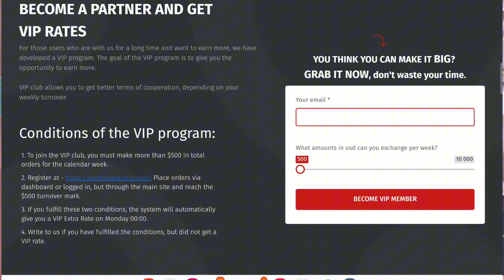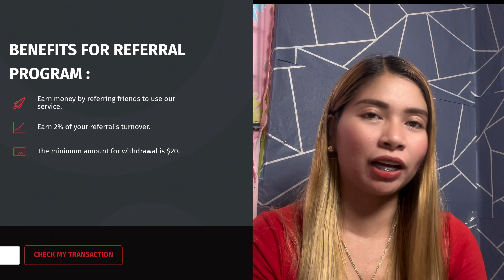✅️EARN ONLINE 🤑NO NEED INVITE - Tirlu Royal Account UP to 25%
To join the VIP club, you need to make orders for $500 dollars a week.
""The VIP program looks like this:
- If you do $500 turnover per week, you get + 0.5% to the site rate.
- If you do $1500 turnover per week, you get +1% to the site rate
- If you do $4500 turnover per week, you get +1.5% to the site rate.""
- If you do $20 000 turnover per week, you get +2% to the site rate.""
- If you do $50 000 turnover per week, you get +2.5% to the site rate.""
- If you do $100 000 turnover per week, you get +3% to the site rate.""

The system will check your turnover each week and give you a rate (plus-percent) based on your turnover.
Please write if your course does not meet these conditions.